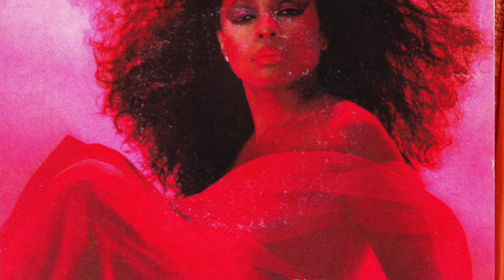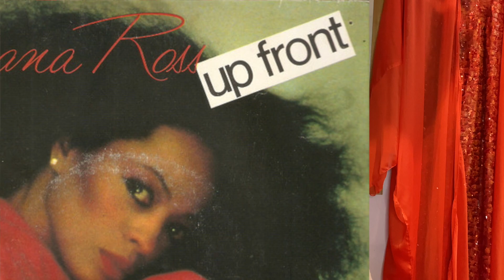Diana Ross/Ross Why this album changed everything you thought you knew about Diana Ross!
Ross is Diana Ross' 14th solo album and third of six for the RCA company.
This album was a radical change in Diana Ross career. Everything about it was new and different . From the album cover photo to the choice of material and the style of music. Diana Ross is not afraid to experiment and take risks !